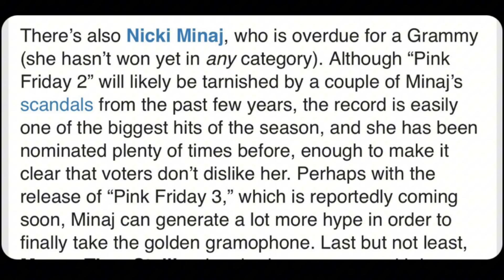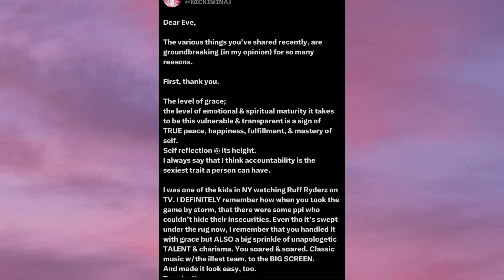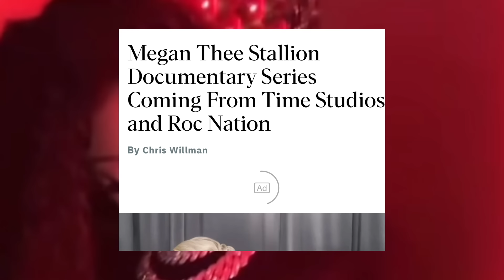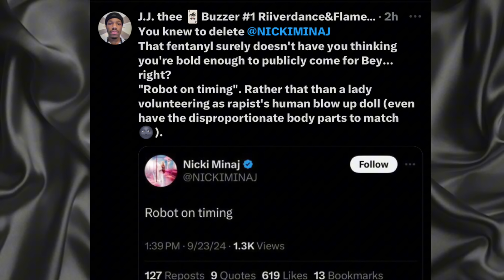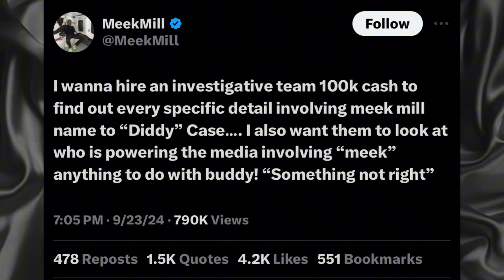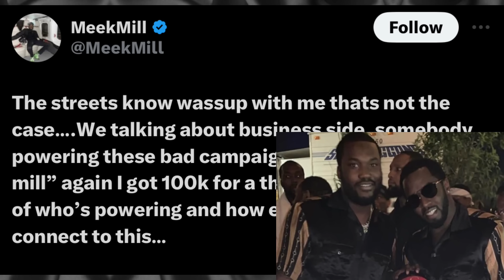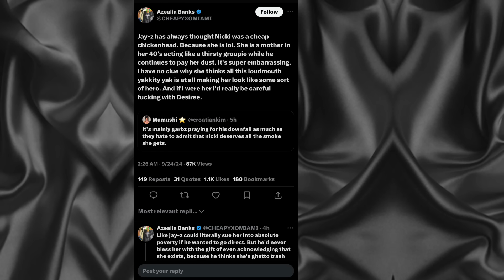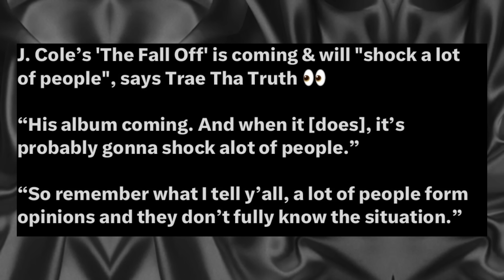C🅰️MËL SÙING N*CKIMINAJ⁉️B🅰️RDI PÄY0ŁÄ DË🅰️L RENËW! D0JA👑|LATT0 BŁÄŚTËD!N*CKI PÙNKŚ QUEEN🅱️⁉️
Podcast Channel